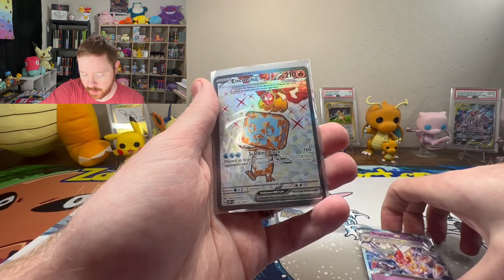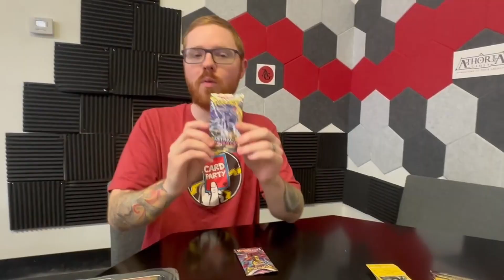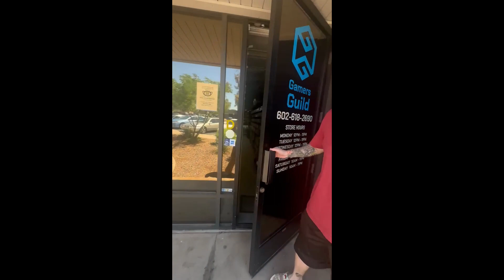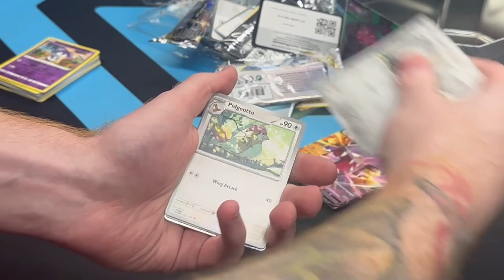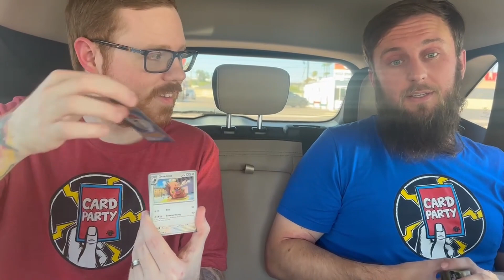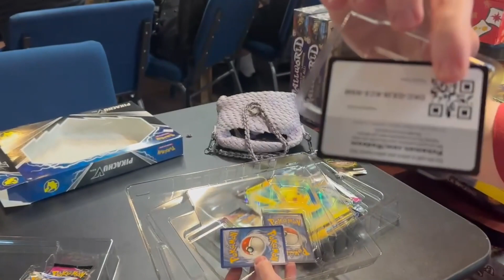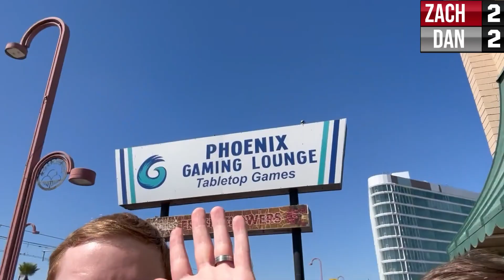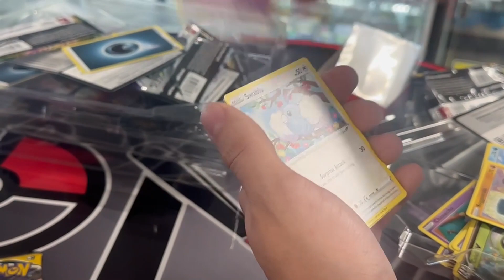*First Collab* Vs. IchibanDan in an EPIC 5 Round Pack Battle!! (Giveaway announced)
In today's video I am BATTLING it out with the one and only IchibanDan!! He is an amazing youtube creator, with some very informative, and fun to watch vids! This video was so much fun to film, and I really want to thank Dan for being an amazing person, and making this such a fun experience! (Shouts out to my wife Kayla for the incredible camera work!)